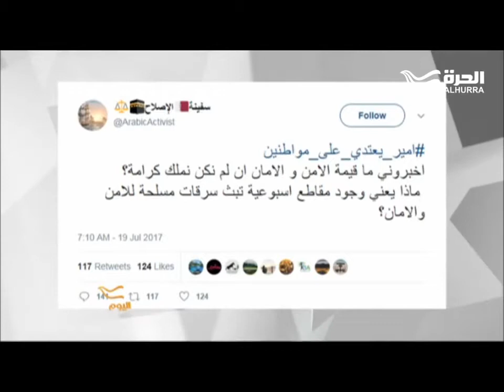Saudi prince abusing someone and pointing a rifle at another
A Saudi prince has been arrested after a video emerged online purporting to show him abusing someone and pointing a rifle at another.